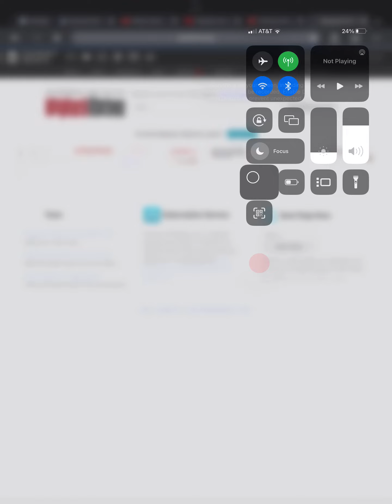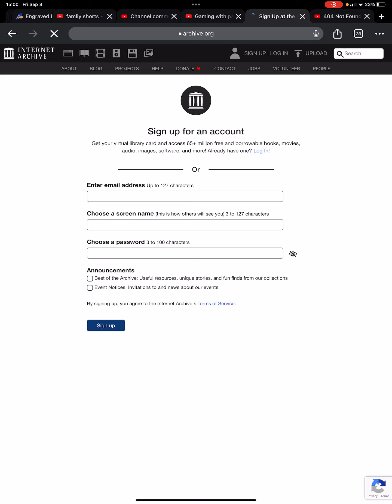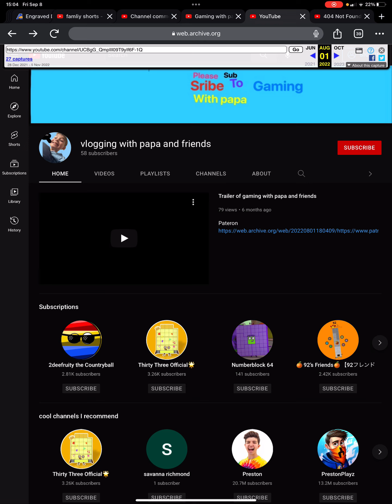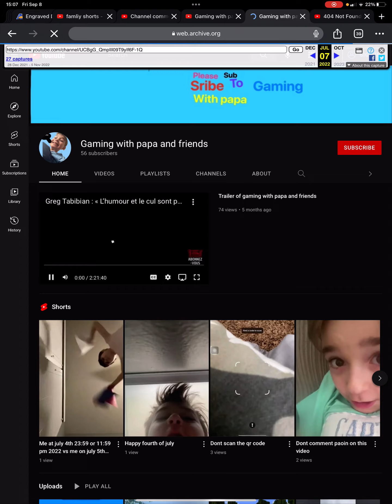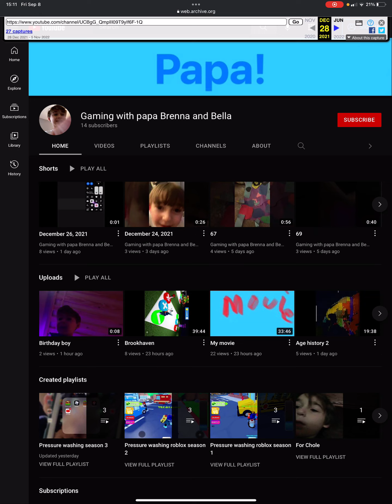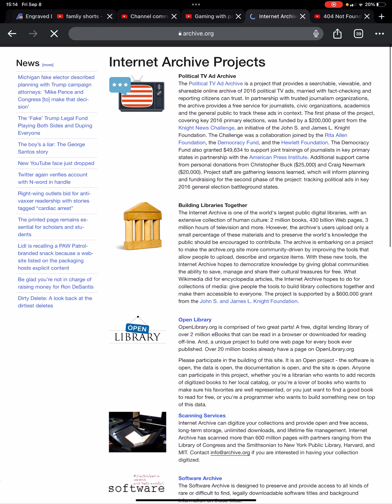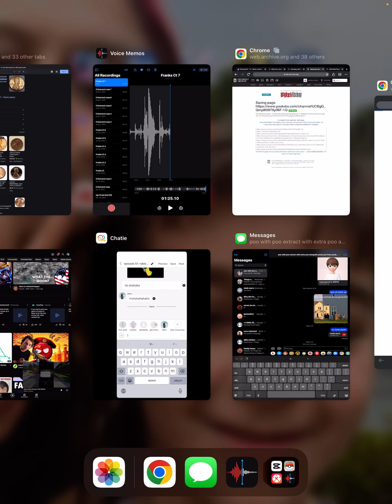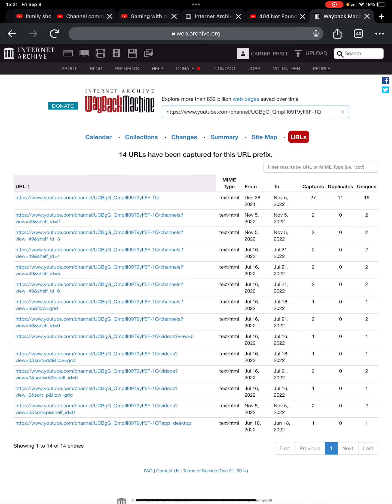the way back machine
lets view my channels history